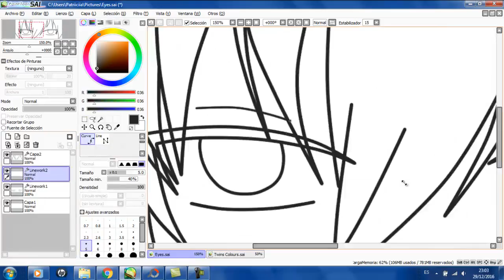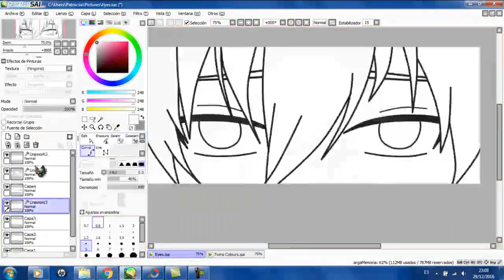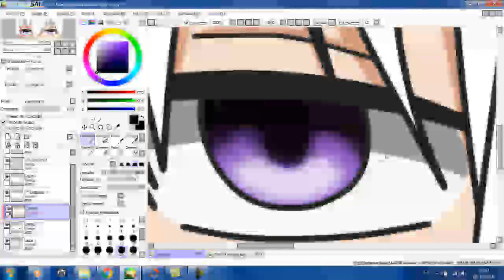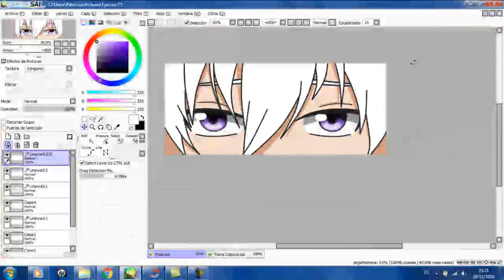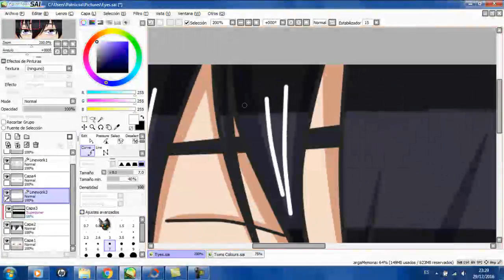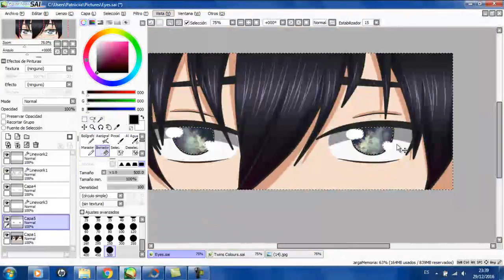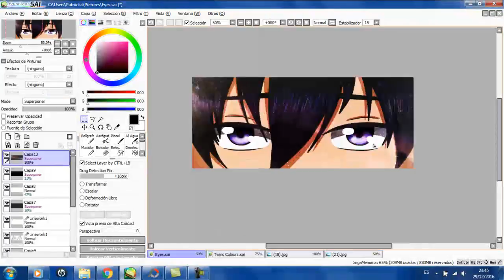[SPEED PAINT] Shin Eyes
I DON'R OWN NOTHING EXCEPT THE CHARACTER